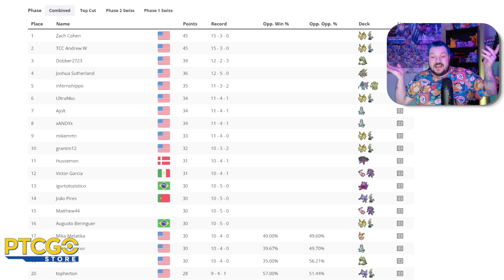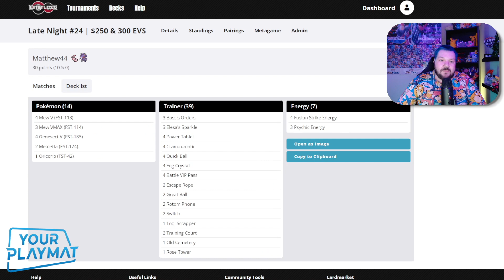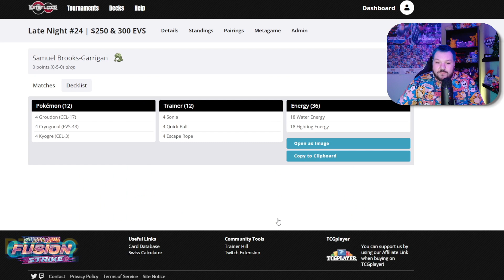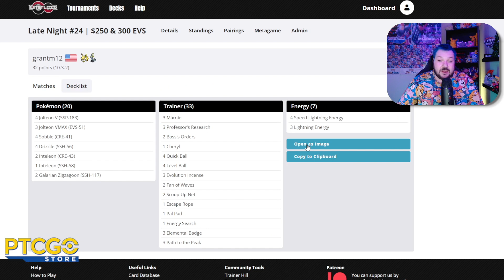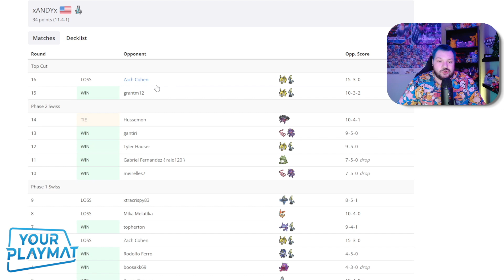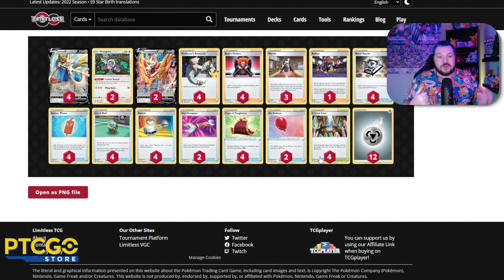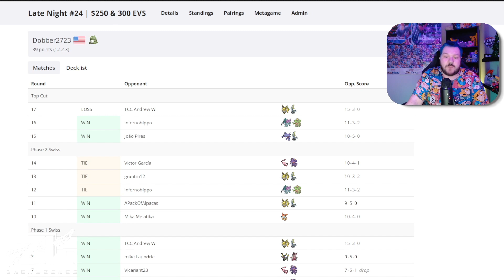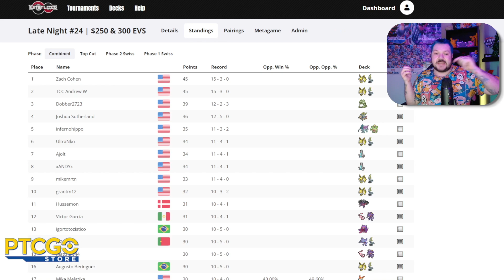Top 16 Deck Lists | Late Night #24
Check out the Top 16 deck lists from my Late Night Series #24 Event.
Membership
Become a YouTube Member today!
Zach Lesage Merch is Here!
Zach Lesage PTCGO Events
Coaching
I offer Pokémon TCG coaching to help players improve their gameplay and reach their highest potential. Whether you are looking to get a few wins at a local event or are ready to become a Regional Champion - I can offer help!
Time Stamps
INTRO 0:00
OPENING THOUGHTS 0:06
TOP 16 DECK LISTS 1:08
CLOSING THOUGHTS 22:08
THANKS FOR WATCHING 22:33